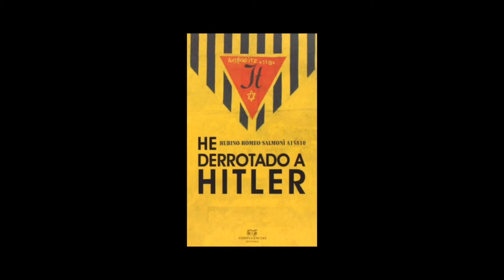Life is Beautiful movie recommendation in Hindi | Roberto Benigni | World War 2 | SRM Podcasts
Hello and welcome to the fourth episode of Movie Recommendations. Movie  review of Life is Beautiful. Life is Beautiful is an Italian Movie and it was released in 1997. The movie got the Oscar award form Best foreign film.

'India on Call' is a news podcast series by SRM Podcasts. In this podcast series, we discuss weekly news in a language that a common man can understand.

Two Friends. Their Phone Call. And India.
Tune in now to know what's happening.

'Trending among Millennials' by SRM Podcasts is your weekly dose of the podcast where we talk everything about Pop-Culture which is trending among Millennials.

Galiyaara is a podcast series in Hindi/Urdu/Rekhta. Let’s have a walk into the Galiyara (alleyways) of My life or maybe Yours. We will talk Poetries. We will talk about Stories. We will talk Shayaris. And yes, we will talk about Life.